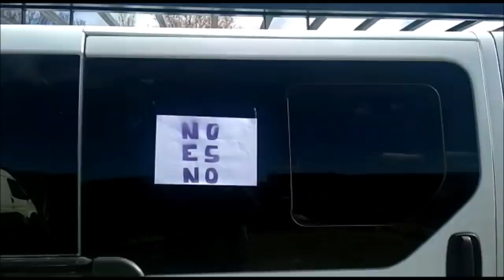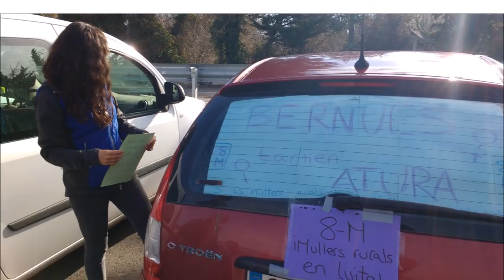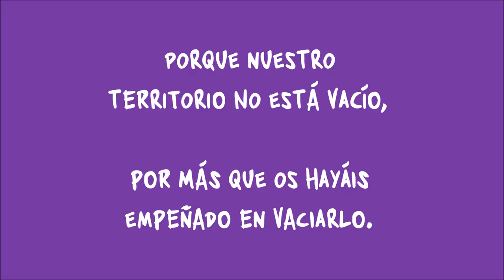Por un feminismo de hermanas de tierra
Manifiesto escrito por María Sánchez y Lucía López Marco  (Gracias a los consejos y anotaciones de Patricia Dopazo, Anna Gomar, Blanca Ruibal y Elena Medel. Y a tantas que habéis hecho llegar vuestras aportaciones).
Voz: María José Parejo (El Bosque Habitado)
Ilustración: Cristina Jiménez